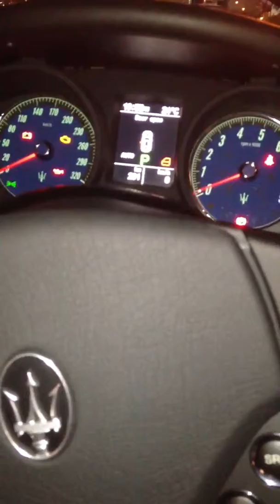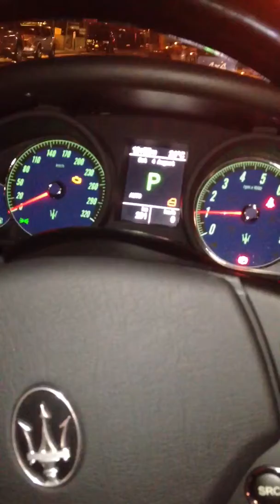Walk around a new 2012 Maserati GranTurismo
Exterior and interior shots plus engine sound